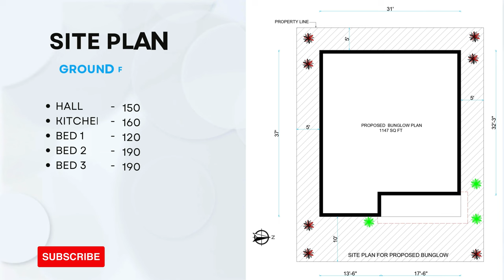31 X 32.3 || EAST FACING || 3-BHK || 1147-SQFT || BUNGLOW PLAN DESIGN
31 X 32.3 || EAST FACING ||  3-BHK || 1147-SQFT || BUNGLOW PLAN DESIGN BY @smplans3dhousedesign

INSTAGRAM I'D :

   / sm_plans_3d.  .

2bhk house plan
2 bhk home plan
1bhk house plan
1 bhk home plan
3d home design
home design 3d
2bhk home design
1000 sqft house design india
home design
home 3d design
2 bhk house plan
1000sqf house plan 2bhk
1000sqft house plan 3d
2 bhk home design
2 bhk house design
1000 square feet house design
two bhk home design
3d plan house désign
2bhk house design
2 bhk bungalow design
2bhk home
2 bhk home
3d plan
2 bhk plan
1000 sqft house design
3d home plan
1000 sq feet house design
2bhk house plan in 1000 sq ft
home design 2bhk
2bhk home plan
2 bhk house
2bhk house plan low cost
2bhk home interior design 1000 sqft
2bhk house
house design
home dijain
home plan
2bkh house design
home design 1000 sq ft
3d house design
1000sqft home plan
2 bhk 1000 sq ft house plan
2bhk house plan east facing
1000 sq ft house design
2bh house design
1000sqf house plan
2 b h k home design
2bhk plan
house design 2bhk
2bhk home interior design
house design 1000 sq ft
2 bhk bungalow
1000 square feet home design
2 bhk home plan 1000 sq ft
3d house plan
east facing house plans vastu
1000 sqft home design
1000 sf house design
2 bhk home plan 900 square feet
1000 saft house plan
1000 fit home design
1000 square feet house plan
3bhk house plan
1000 squire feat ka ghar
1 bhk house plan
3d design home
home 3d plan
1000 sq ft bungalow design
1200 square feet house design
2 bhk home plan 1200 square feet
bungalow
duplex house design
ghar design
2 floor house design
2 bhk house plan 1000 sq ft
2bhk
2bhk duplex house design
2bhk east facing house plans
3 bedroom house design
900 sqft house plan
hoom dizain
house design ideas
house plan
2 bhk single floor house design 6
2bhk plan 1000 sq ft
3d dizain home
house
makan ka naksha
model house
Porch design
1000 sqft house design india 3d
1200 square feet house design east facing
1500 sqft house design
2bhk house plan 2 floor
bedroom design
bungalow design
ghar
hom digin
home dizain
1000 sq ft 2bhk house plans
1000 square foot
1000sft house design
1200 sqft house design
2 bedroom house design ideas
2 bhk bungalow plan
2 bhk village house plan
3d home design 1000 sq ft
1000 sq ft house interior design
1000 square feet duplex house design
1000 square feet house design ground fl...
1100 sqft house plan
1bhk design house
2 bhk house design low budget
20*40 house plan
25*40 house plan
2bhk house design 3d
2bhk house plan 3d
2d house plan
3 bhk house design
3 brothers house plan
3d bungalow house design
3d design house
3d floor plan
home tour
sm
village house
1000 sqft village house design
1089 square feet house plans
1200 square feet house design double floor
1200sqft house design
2 bedroom house plan 1000 sqft
2 bhk home design in village
2 bhk home interior design
2 bhk modern house design
2 room house design
24*45 house plan 3d
25*30 house design
2bhk bunglow
2bhk bunglow design
2d house design
3 bhk house
3d 2bhk home design
3d house
4bhk house plan
650 Sqft house plans indian style
home elevation
home ka design
house
house elevation
house planning
kerala house design
kitchen design
plan 3d
tiles design
twin house
1 bhk